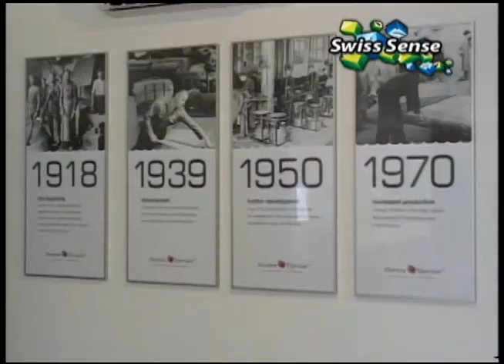Trend Alert - Swiss Sense